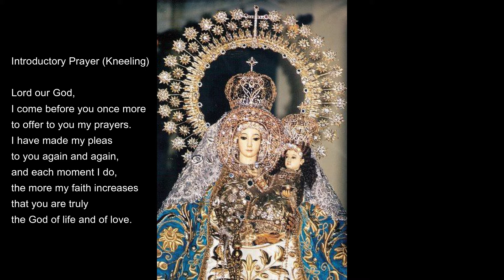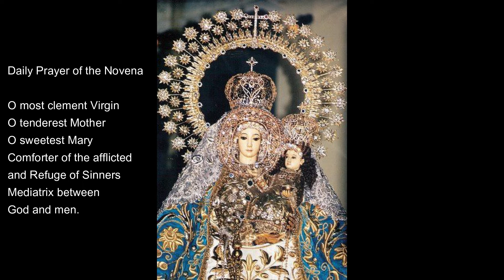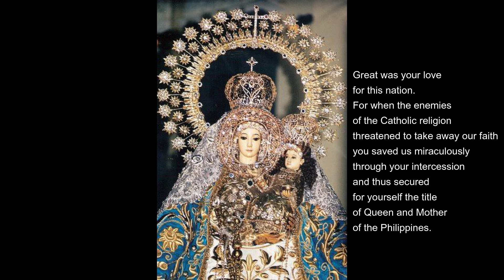OUR LADY OF MANAOAG(FULL GUIDE) NOVENA-DAY8 ll POWERFUL PROTECTRESS OF THE SICK/HELPLESS AND NEEDY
JnJ TeeVee
jnjteevee

Thank you so much. Hope you enjoy my videos.

Your Free Code To use:67BBNRC